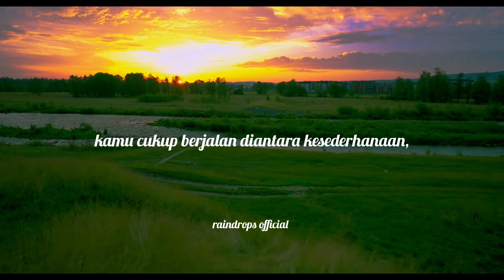Dl MATA MEREKA ll raindrops official